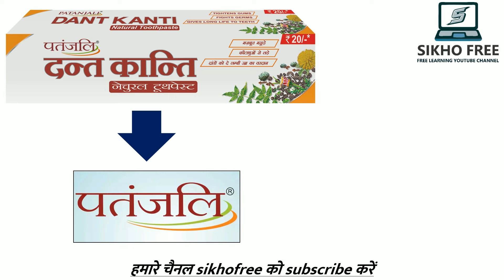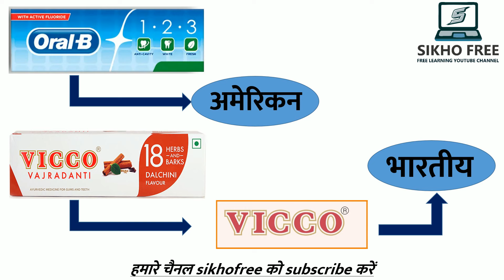Colgate Dabur Pepsodent Patanjali Sensodyne Toothpaste kis desh ki company hai, Toothpaste Countries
India का Best Toothpaste कौन सा है? | Fit Tuber Hindi
10 Toothpastes in India Ranked from Worst to Best
5 Natural Toothpastes in India
पतंजलि कौन से देश की कंपनी है?
वे ओरल बी टूथब्रश कहां बनाते हैं?

क्लोज-अप टूथपेस्ट का आविष्कार कब हुआ था?
टूथपेस्ट कौन सी कंपनी बनाती है?

सेंसोडाइन टूथपेस्ट का निर्माता कौन है?
पेप्सोडेंट कौन सा देश पैदा करता है?
पेप्सोडेंट का आविष्कार किसने किया था?
कोलगेट कितने लोग इस्तेमाल करते हैं?
अमेरिका में पेप्सोडेंट टूथपेस्ट का क्या हुआ?

कोलगेट कौन सा देश का है?
कोलगेट कंपनी का मालिक कौन है?
कोलगेट किस देश में प्रतिबंधित है?
कोलगेट कंपनी का पूरा नाम क्या है?

डाबर कौन से देश की कंपनी है?
डाबर का वर्तमान मालिक कौन है?
डाबर च्यवनप्राश का मालिक कौन है?
क्या डाबर एक भारतीय ब्रांड है?

toothpaste countries
toothpaste from different countries
toothpaste list

Which country brand is Pepsodent toothpaste?
Which country company is Sensodyne?
Which is the No 1 toothpaste brands in world?
दुनिया का नंबर वन टूथपेस्ट ब्रांड कौन सा है?

Sensodyne is from which country
Indian toothpaste brands list
Sensodyne company
Sensodyne manufacturer
Discontinued toothpaste brands
Sensodyne parent company
Colgate toothpaste
Sensodyne boycott

International Toothpaste Brands
Top Toothpaste Exports by Country
What country is toothpaste from?
What is the top 5 toothpaste?

What is the top 10 best toothpaste?
What is the #1 toothpaste?
Which toothpaste is best in India?
What is the healthiest toothpaste to use?

कौन सा कोलगेट टूथपेस्ट सबसे अच्छा है?

Best colgate toothpaste in india
best toothpaste
best toothpaste recommended by dentist
best toothpaste in india
best toothpaste in the world